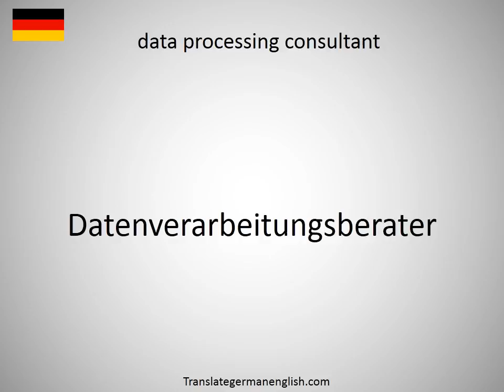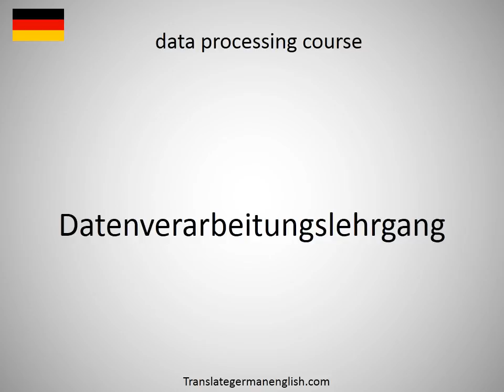How to say data privacy statement in German?